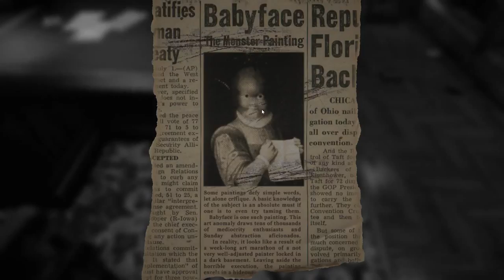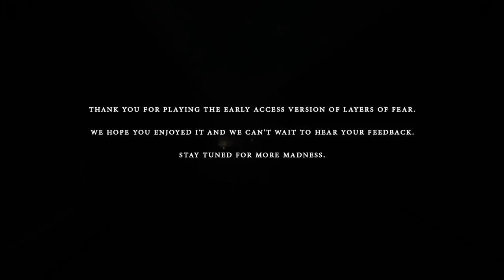Lets Play Layers of fear ( final ) #6